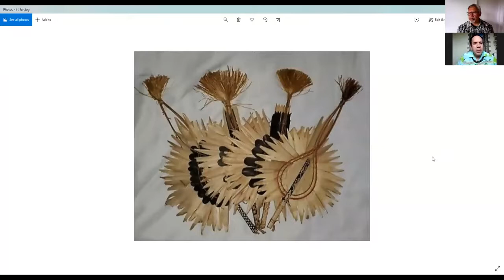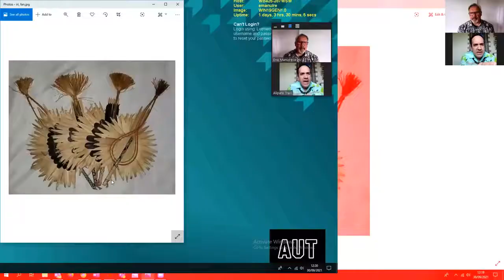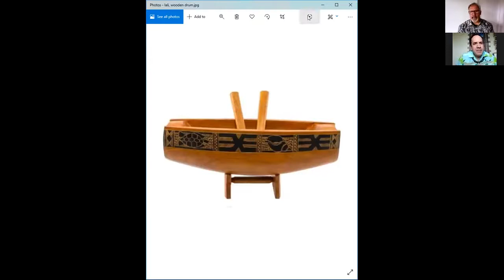Dance choreographer Alipate Traill talks to us for Fiji Language Week 2021 - Auckland Museum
Join us as Fijian dance choreographer Alipate Traill talks to us about his upbringing and wisdom gained from his bubu (grandmother). Listen to his expert description of two items used for traditional meke (dance), understand his reasons for teaching traditional dance to children and how dance is an art form for learning language.